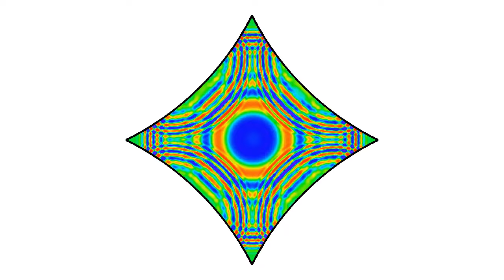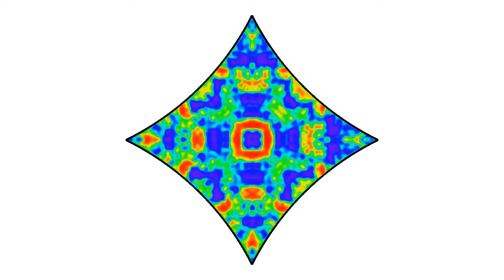Rain on my crazy diamond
The diamond shape is made of 4 circular arcs. It can be considered as a Sinai billiard, in which the circular scatterers overlap each other. Like the usual Sinai billiard, this one is strongly chaotic (ergodic and mixing).

The simulation solves the wave equation with a little bit of damping. The fact that the image becomes more blurred towards the end is probably due to numerical errors adding up. The algorithm is adapted from this paper
C code (some parameters need to be adjusted).

(in French, some with a Spanish translation, but I think you know how to use google translate, right?).